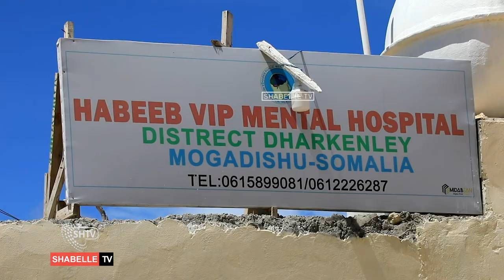Hormuud Foundation iyo Salaam Soomali Bank Oo Deeq Gaarsiiyay isbitalka Dhimirka Ee Dr-Xabeeb.